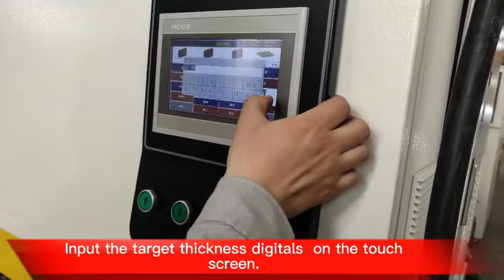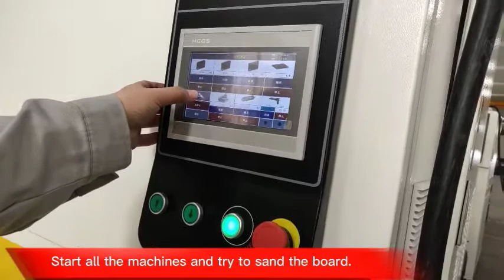SANDING MACHINE INSTALLATION - TRIAL SANDING 7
This video will show you the trial sanding ( test sanding) on giantway top & bottom sanding line.